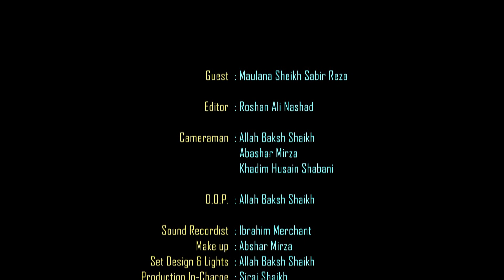Islam in Bangla || Episode 1430 || Questions & Answers || Maulana Sabir Raza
Islam in Bangla Episode 1430
Maulana Shaikh Sabir Raza.
(Questions & Answers)